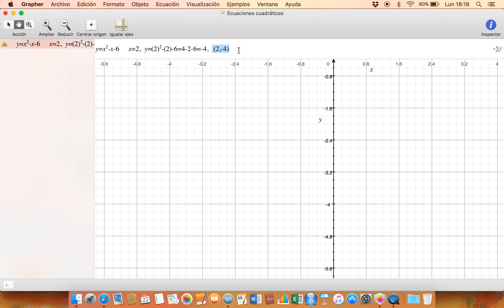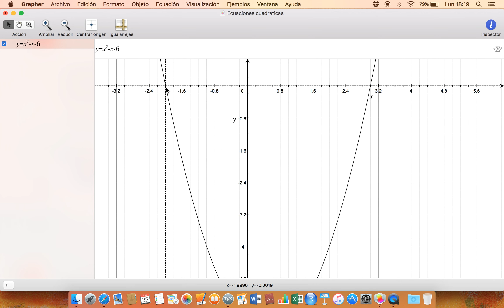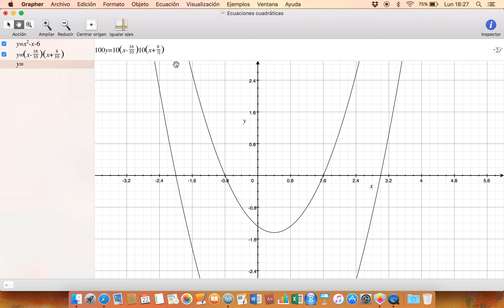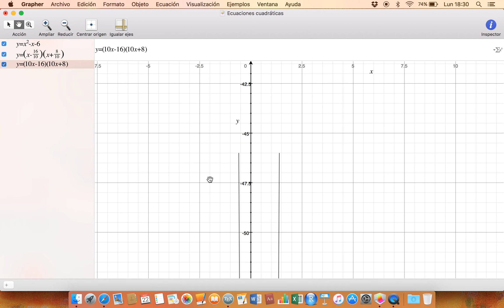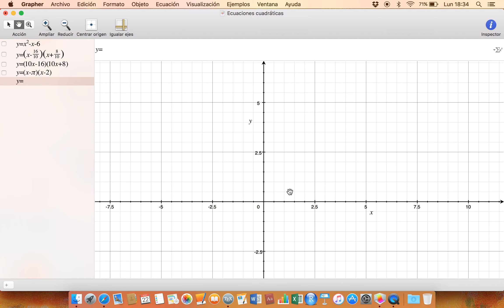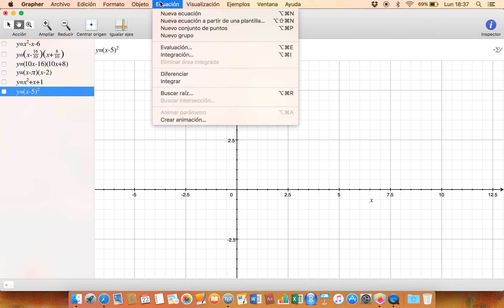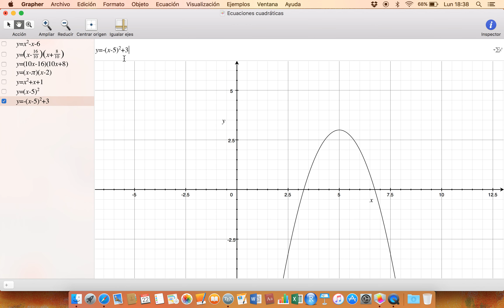Gráficas de funciones cuadráticas (polinomios segundo grado) 1/2